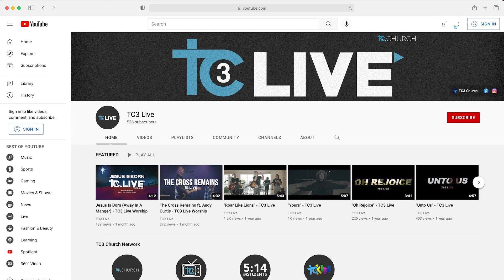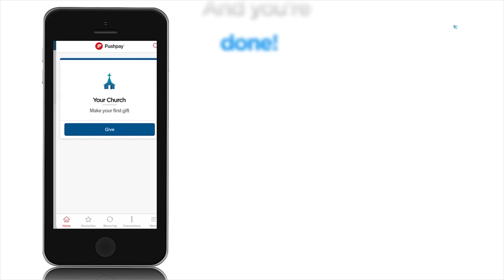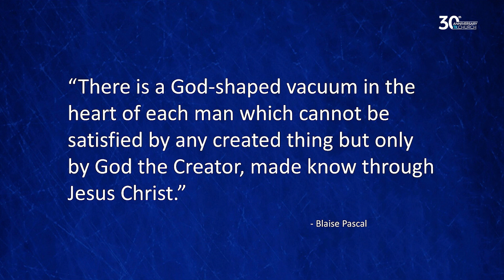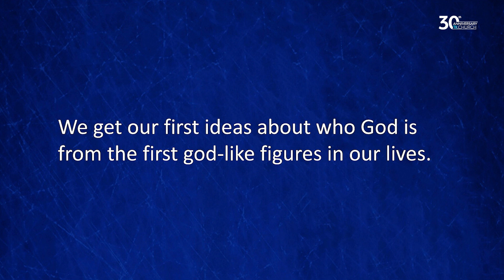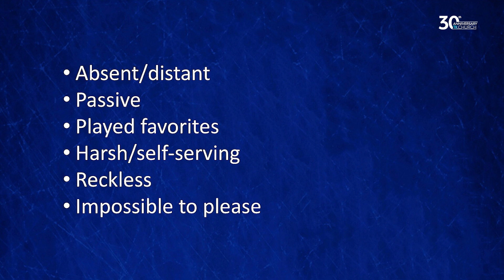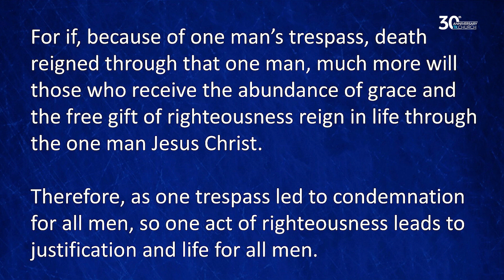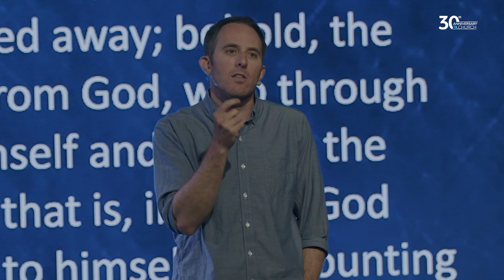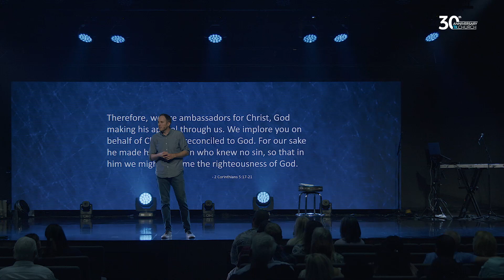May 1, 2022 Sunday Service / Free Your Father (Part 1) - TC3 Church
Watch our Sunday Service from May 1, 2022.  Free Your Father (Part 1)

Originally broadcasted:  5/1/2022.

TC3 Church (Treasure Coast Community Church) is a Christian church located in Stuart, Florida.